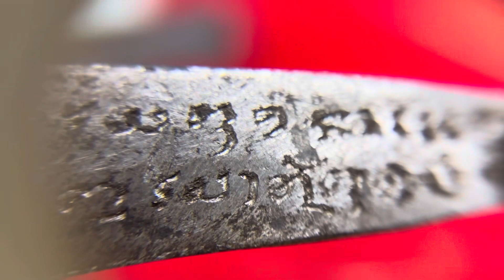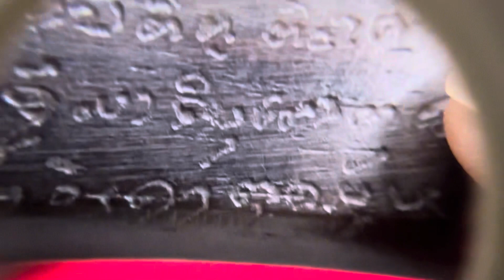มีดหมอ หลวงปู่คำบุ วัดกุดชมพู จ.อุบลราชธานี